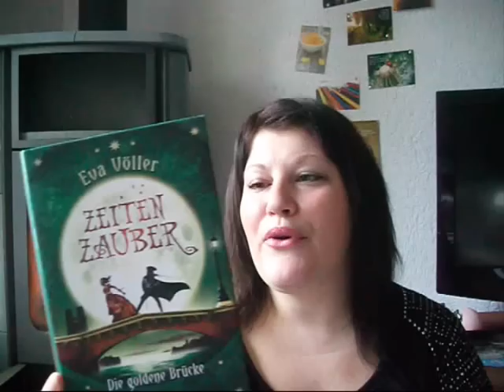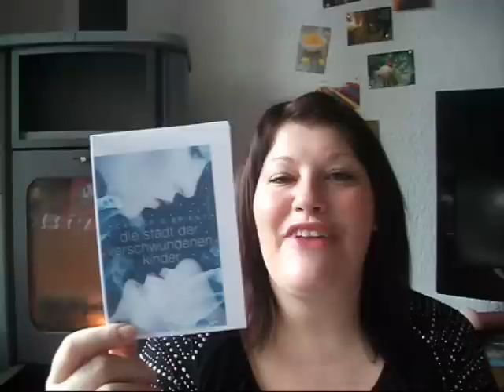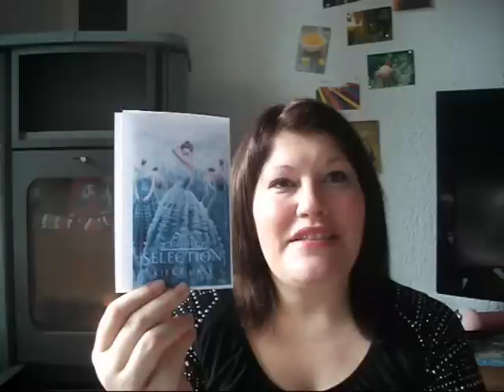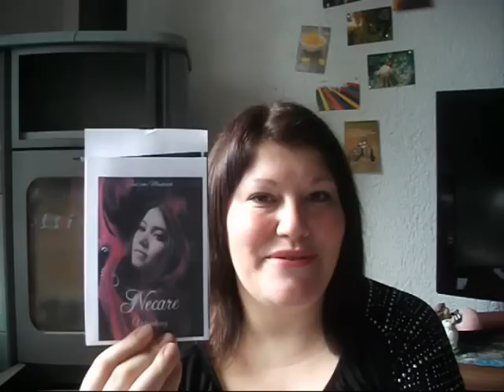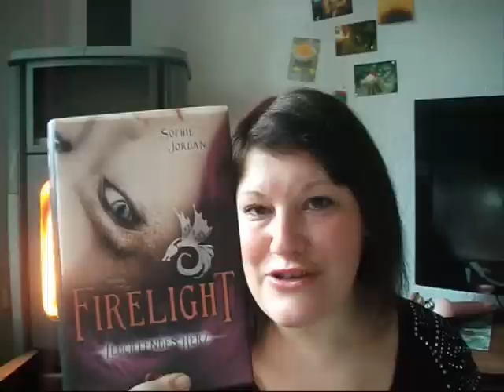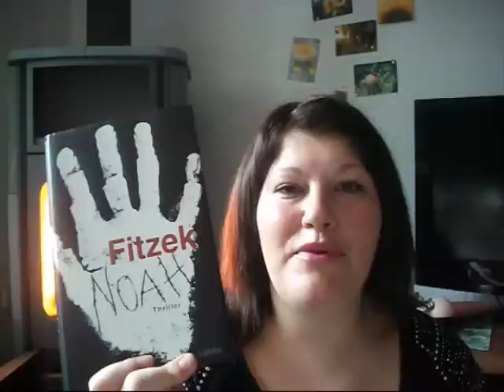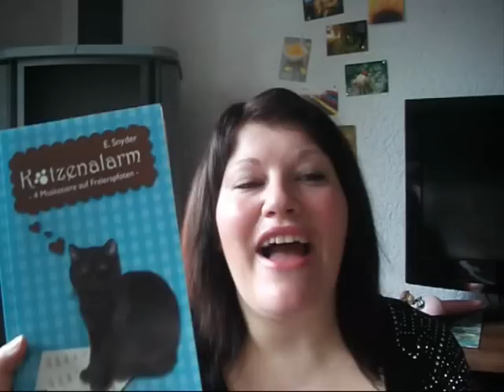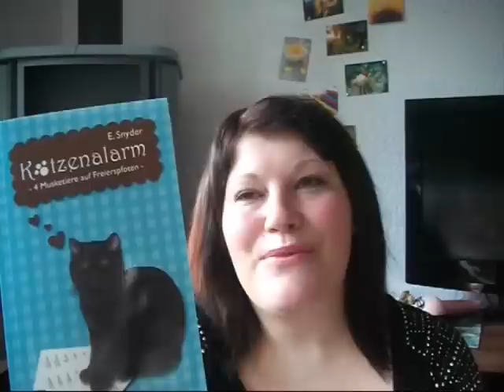Mein Jahresrückblick 2013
** INFOS **